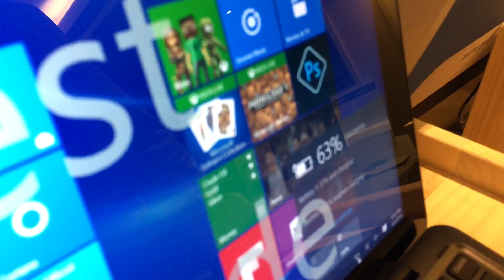WiTricity demo shows us the future of wireless charging (video)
CNET speaks to WiTricity CEO Alex Gruzen to find out just how his company's wireless charging is better than the competition.